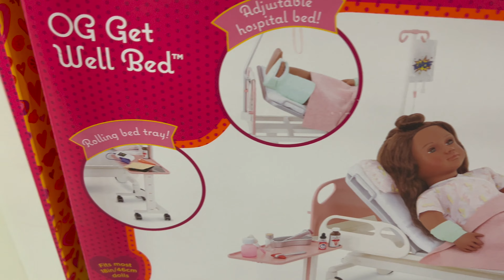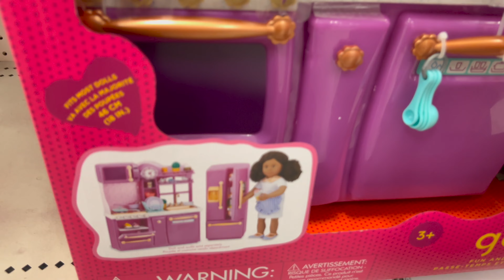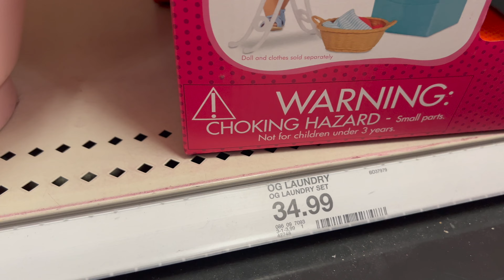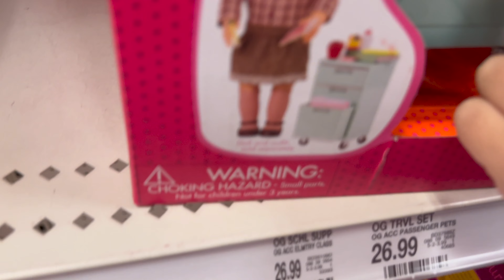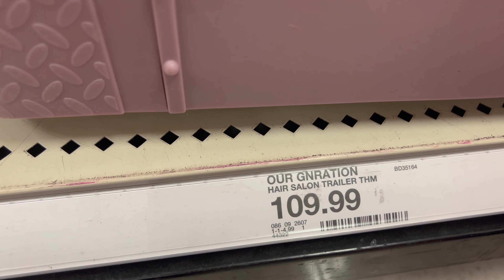AMERICAN GIRL ACCESSORIES WALK THROUGH (TARGET STORE)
AMERICAN GIRL ACCESSORIES WALKTHROUGH (TARGET STORE)

Hello my friends, come walk through with me at the TARGET store and see AMERICAN GIRL DOLL ACCESSORIES

In this video, I'm unboxing Willa American Girl

Please watch The video and enjoy!